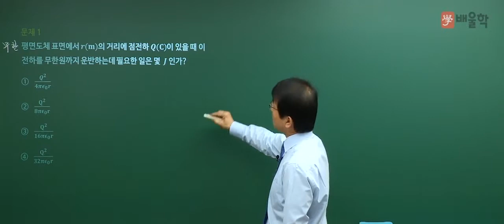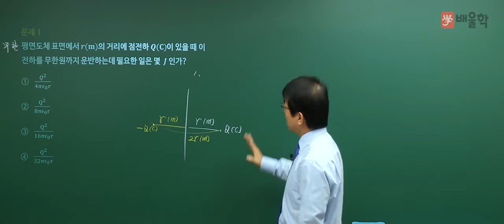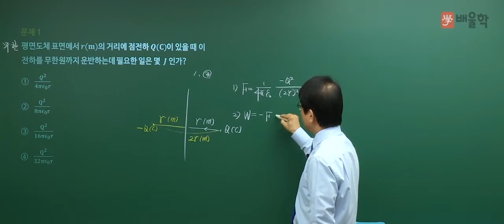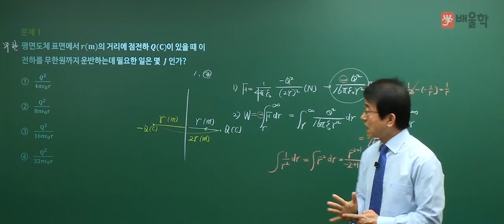[전기기사 필기] 2018년 1회 전기자기학 1번 기출 해설 강의